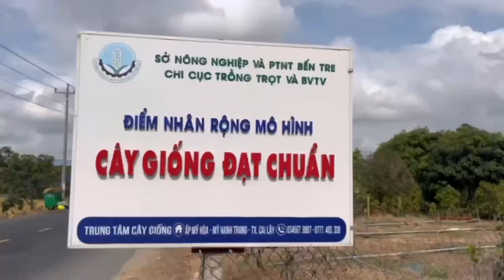Chất lượng trái sầu riêng Blackthon D200 trồng tại Việt Nam ra trái như thế nào